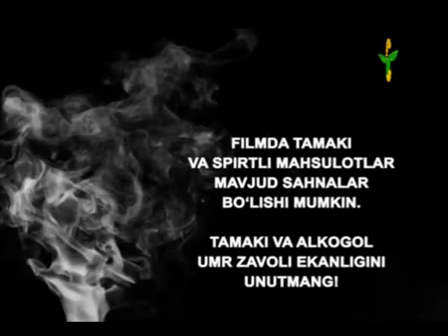Омонат дунё спектакли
O'zbek milliy akademik drama teatri spektakli
Tilab Mahmudov va Dilbar Mahmudova asari